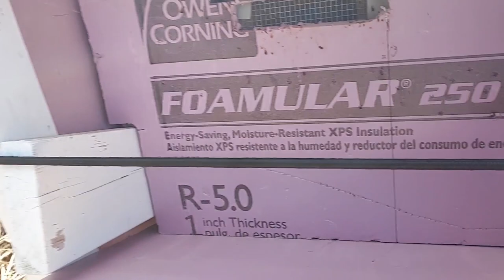Extreme Climate Hive - Coming Out Of The First Winter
"Did they make it?"  The long cold unforgiving Northern Wisconsin winters are tough on bugs.